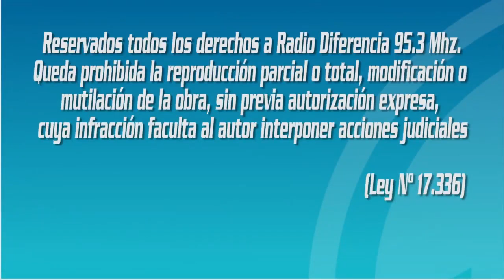Entrevista en Hora Trece de Radio Diferencia 95.3 Mhz - Alejandro Robles (COSOC Región Los Ríos)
Alejandro Robles, Presidente del COSOC Región de los Rios.